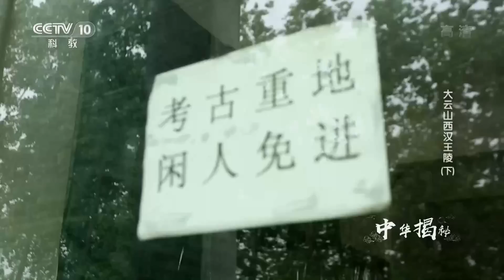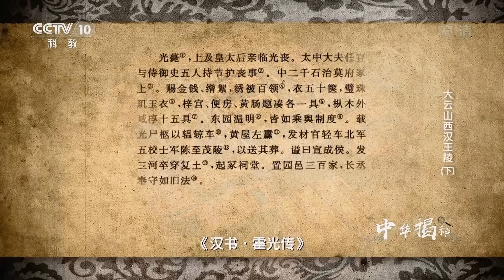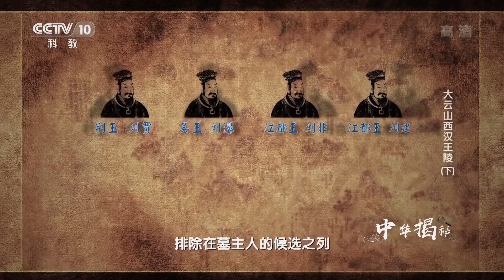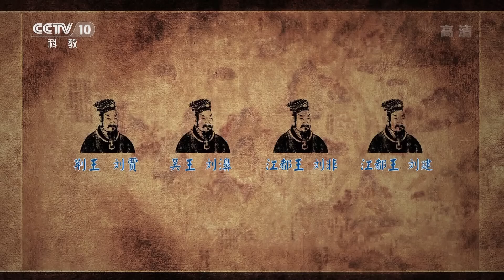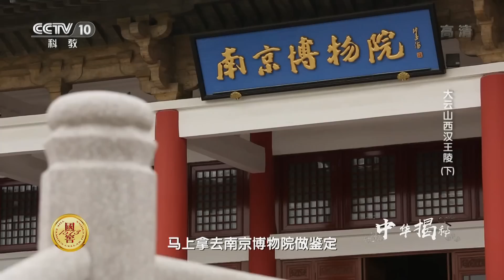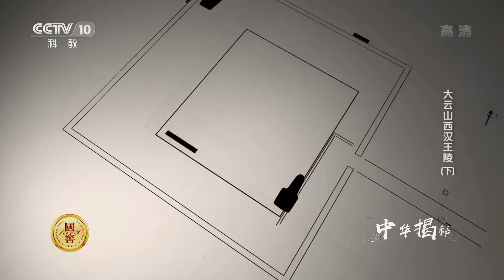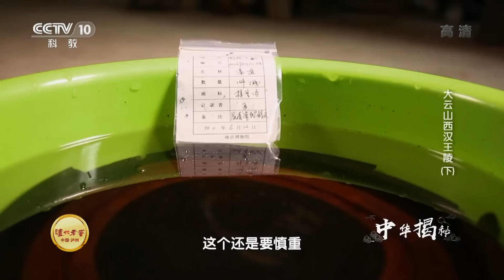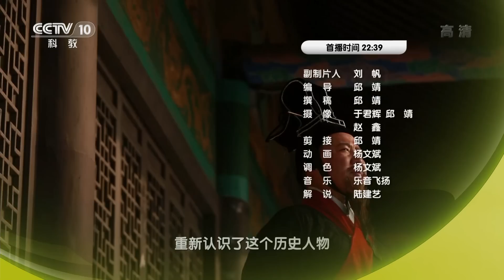《中华揭秘》 大云山西汉王陵（下）独特文物渐渐拼凑出墓主人神秘轮廓 20180712 | CCTV科教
本期节目主要内容： 2009年年初，江苏省盱眙县警方破获了一起震惊全国的大型盗墓案，一座在地下沉睡了两千多年的巨大墓葬也因此重现世间。而这座被确定为西汉诸侯王级别的大墓却出人意料地埋在一个水塘下面，独特的文物渐渐拼凑出墓主人的神秘轮廓。